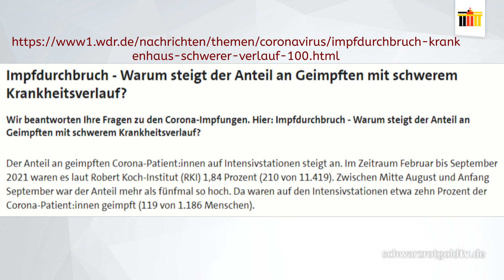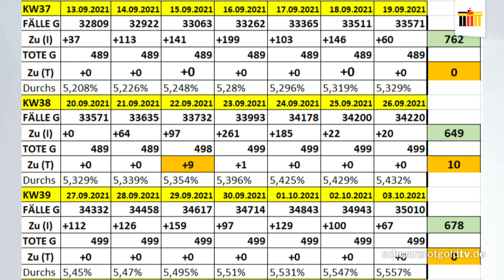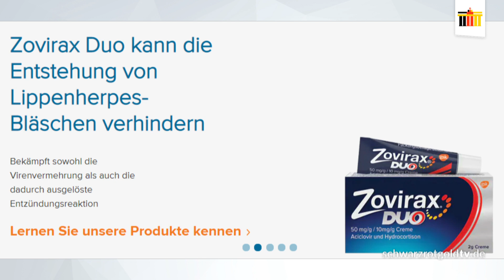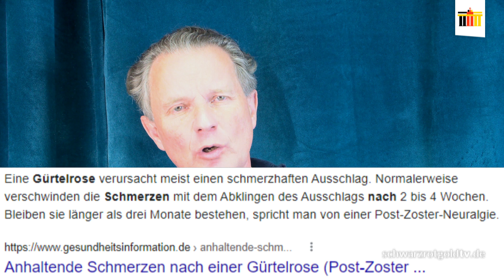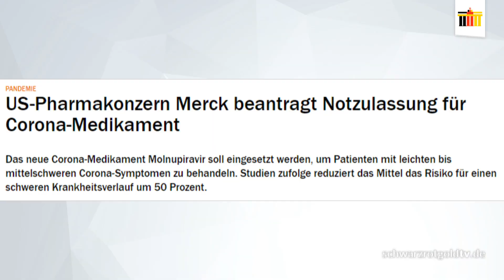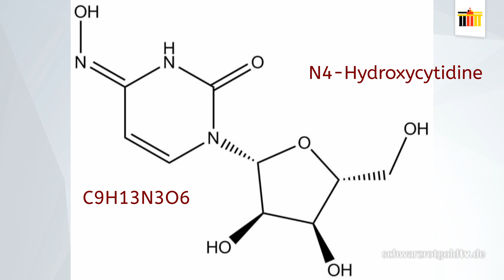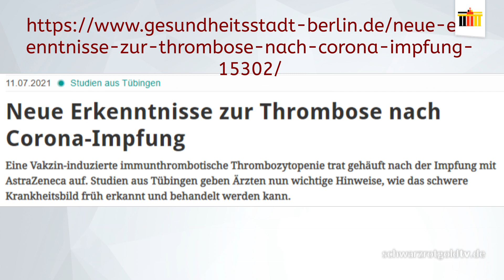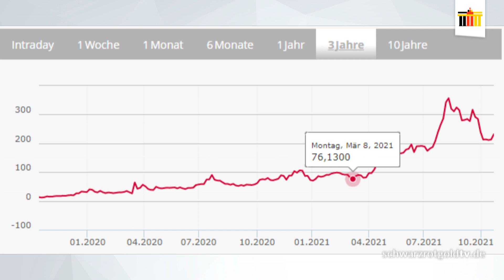Wundermittel gegen CORONA entdeckt!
Das neue Wundermittel gegen das Corona Virus ist ein Medikament der Firma Merck.
Es heißt Molnupiravir und soll zur Linderung einer COVID-Infektion eingesetzt werden können.
Verschiedene Testreihen konnten die Qualität bereits bestätigen.

Was das Medikament Molnupiravir so wichtig macht, zeigen wir in diesem Video.
Klar ist: Die Medizin von Merck funktioniert wir eine normale Tablette. Ohne mRNA oder genetischen Züchtungen.